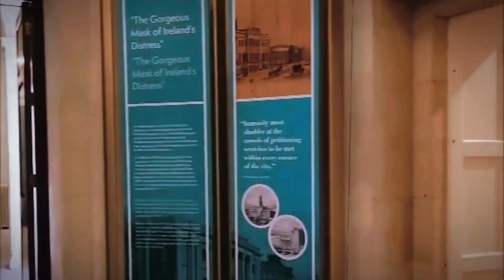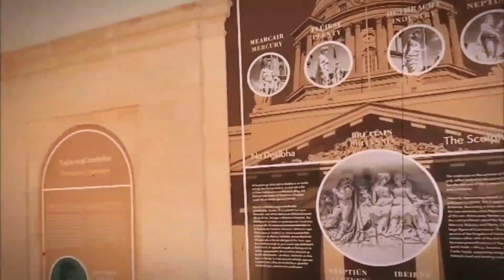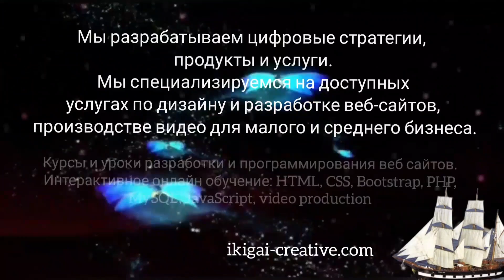Однажды в Ирландии 1-я серия/Порт Дублина/Музей Джени Джонсон/The Custom House/The Famine Sculptures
✅Мы предлагаем
📢Экскурсии по Лондону, Англии и Европе!
✔Проведем туры,предложем тематические экскурсии, составим программы
✔закажем транспорт
✔Индивидуальные туры по музеям и галереям Лондона
✔И многое другое
✔По Королевским дворцам
✔историческим замкам, старинным Английским деревушкам
✔Предлагаю тематические прогулки и готовые программы

🔴Спланировав поездку по Англии составим детальный маршрут.
  Узнать стоимость и условия бронирования экскурсий
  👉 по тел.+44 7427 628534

Дневик Эмигранта- это больше, чем про путешествия , «Мне это особенно близко, поскольку  я  открывыл  свое дело в IT-сфере.

Нужна видеосъёмка?В любое удобное для Вас время, обращайтесь, сделаем!

Привет Друзья!
Сегодня в выпуске:
Однажды в Ирландии. 1-я серия

Дублин - столица Ирландии. Город был основан в начале 9 века на восточном побережье острова в дельте реки Лиффи на берегу Дублинского залива. Дублин считается одним из самых древних городов Западной Европы. Здесь много исторических достопримечательностей.
В окрестностях Дублина в прибрежном районе расположились песчаные пляжи, из которых наиболее популярен Балбригган. Севернее города также можно отдохнуть на пляжах Бэттистаун, Лэйтаун и Морнингтон. Главный порт страны, расположенный у побережья Ирландского моря.
Музей Джени Джонсон.Достаточно интересный музей расположен в точной копией трехмачтового барка, который был построен в Квебеке, Джини Джонстон.
Дублинский мемориал голодомора: ( The Famine Sculptures)
Эта скульптура является памятником многим людям, которые эмигрировали из Ирландии по причине Великого голода.
Здание таможни Ирландии (англ. The Custom House, ирл. Teach an Chustaim) - крупное общественное здание периода классицизма в городе  ...
Познакомьтесь с уличными музыкантами на знаменитой Графтон-стрит в Дублине.
Графтон-стрит - одна из двух главных торговых улиц в центре Дублина. Здесь есть несколько популярных баров, ресторанов, магазинов и исторических зданий, которые открыты круглый год.